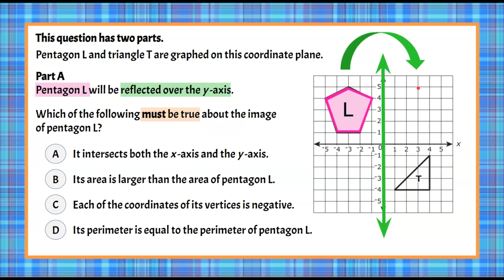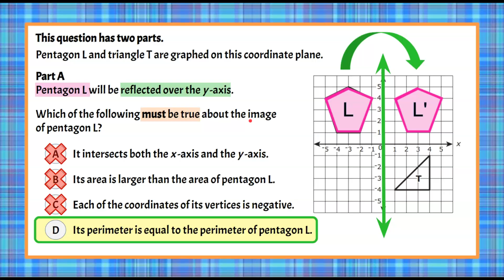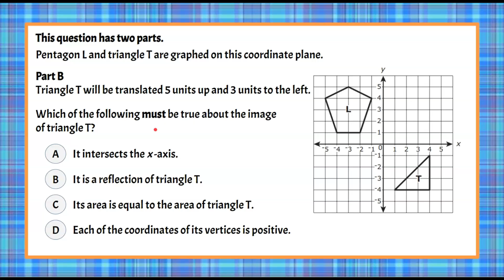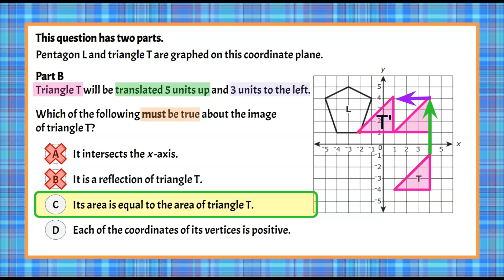Facts about Reflections & Translations | 8.G.A.1 💗💙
In this math video we will review facts about reflections & translations.  We will reflect a pentagon across the y-axis.  We will understand that the image after a reflection is a congruent image of the original figure.  We will review each of the given answer choices and determine which is true.  For the second part of the question we will review how to translate a figure up and left.  We will understand that all translations are images that are congruent to the original figure.  An exemplar solution is modeled and explained.

00:00 Introduction
00:08 The Question - Part A
00:40 Understanding the Problem
00:54 The Line of Reflection
01:15 How to Perform a Reflection
01:42 Finding the True Statement
02:38 The Solution - Part A
02:52 The Question - Part B
03:25 Understanding Part B
03:38 How to Perform a Translation
04:36 Finding the True Statement
05:12 The Solution - Part B

Geometry
8.G.A.1  Verify experimentally the properties of rotations, reflections, and translations.
8.G.A.1.a Lines are taken to lines, and line segments to line segments of the same length.
8.G.A.1.b Angles are taken to angles of the same measure.
8.G.A.1.c Parallel lines are taken to parallel lines.

8.G.A.1  Compare the properties of figures graphed on a coordinate plane after various transformations.